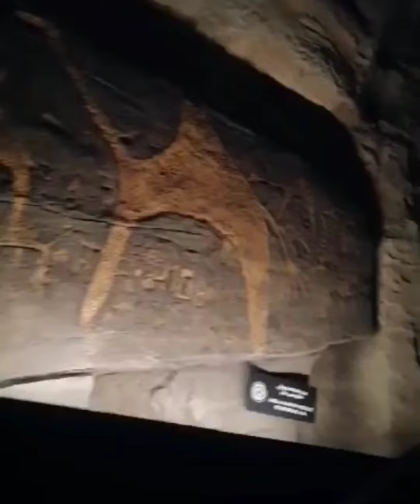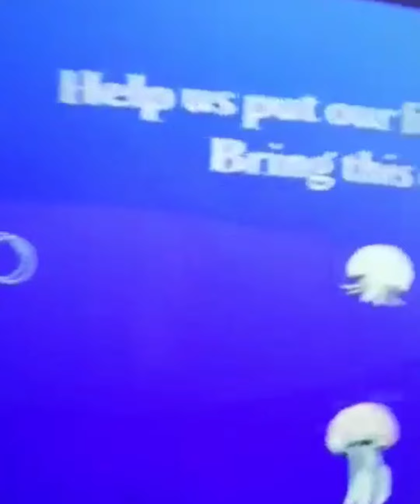EXPO 2020 DUBAI